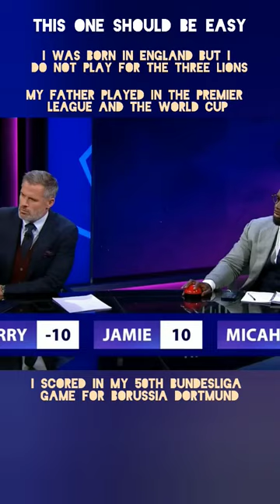Jamie Carragher says Thiago and Jude Bellingham. Both incorrect. Can you guess?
Continuing the Hi my name is game with Thierry Henry, Jamie Carragher and Micah Richards, Kate this time gives clues about Erling Haaland, the current premier league all time highest scorer in a single season.

In this video the clues were -
1. I was born in England but I do not play for the three lions
2. My dad played in the premier league and in the world cup
3. I scored my 50th Bundesliga goal for Dortmund

Thierry and Micah didnt even attempt to answer. Jamie pressed the buzzer but incorrectly guesses Bellingham and Thiago.

This video is for football fans specially who follow premier league closely. For you guys it should be a very easy guess.